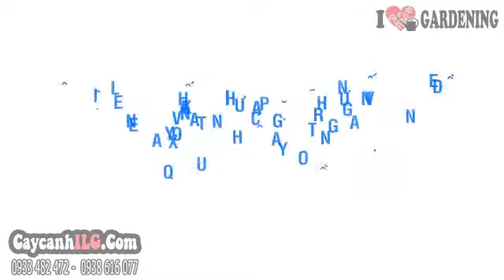Cây Trúc Bách Hợp - Pleomele Reflexa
Cây Trúc Bách Hợp

Cây trúc bách hợp hay cây phất dụ trúc là cây nội thất, cây văn phòng đẹp, trang trí sảnh, hành lang, phòng họp, phòng khách… Cây trúc bách hợp còn là cây phong thủy mang đến may mắn cho gia chủ.

Tất cả thông tin, cách chăm sóc và giá Cây Trúc Bách Hợp tại